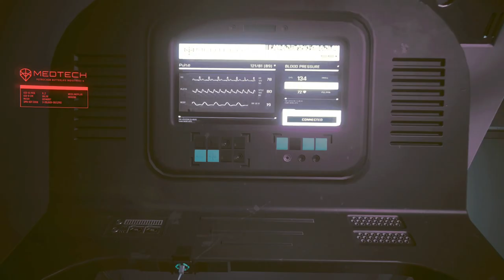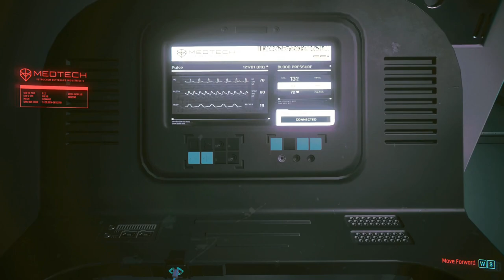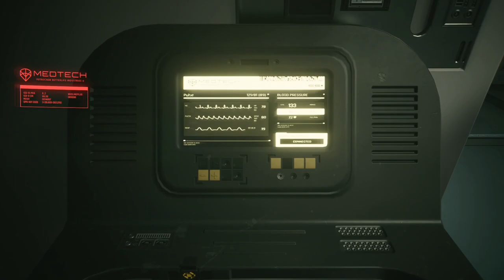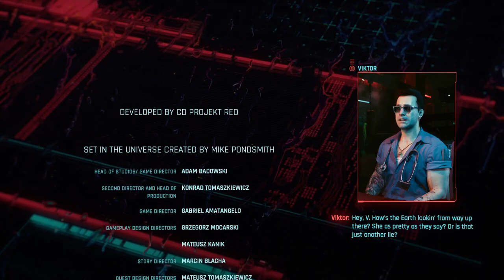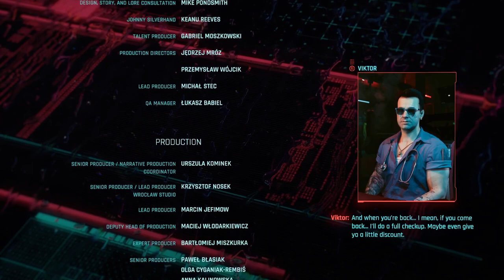Cyberpunk 2077 Gameplay :- PART 12 [END]